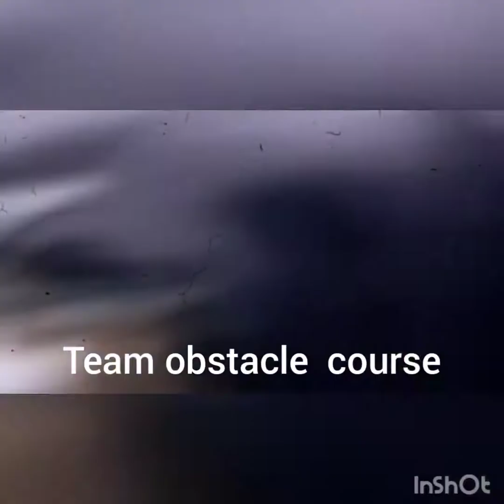Exceptional haflinger gelding team for sale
Bo and Luke are a well trained team. They work single or double harness and also ride.